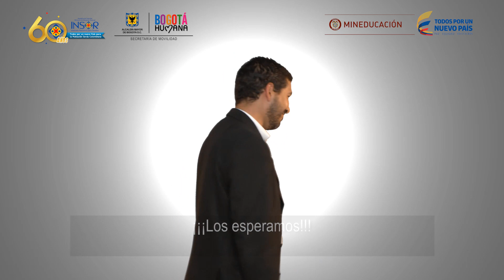Invitación a la población sorda a capacitación de seguridad vial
La Secretaría de Movilidad y el INSOR invita a la población sorda de Bogotá a participar en la capacitación de seguridad vial que se realizará el próximo 12 de diciembre.